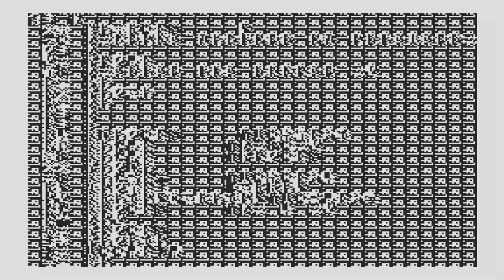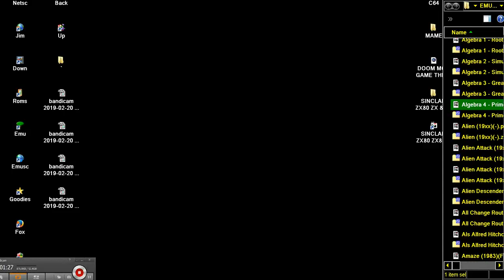Algebra 4 Prime Factors of Integers 19xx SINCLAIR ZX80 ZX 80 ZX81 ZX 81 Science of Cambridge Ltd